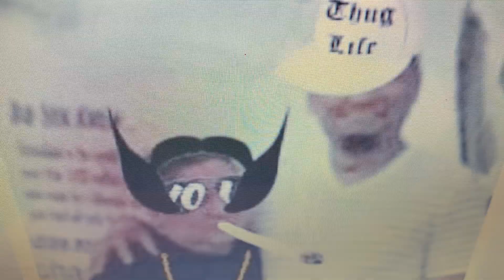La 4+4 está apunto de irse para el manicomio